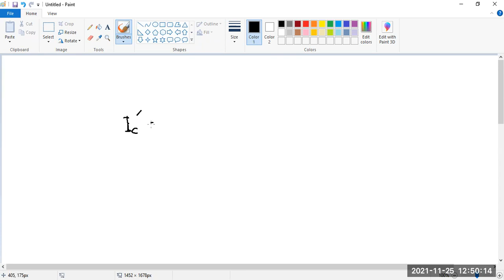Electrical Machine I L-XI